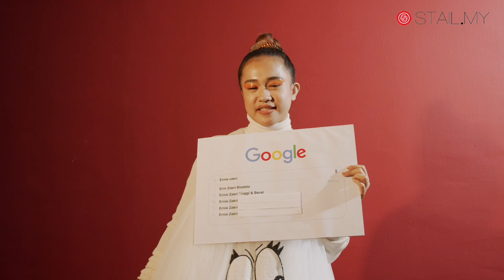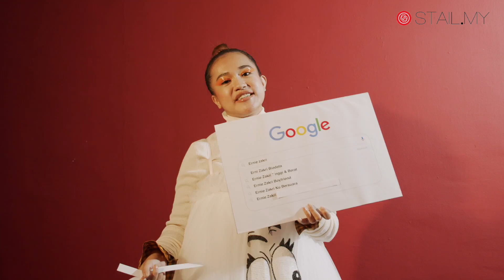Ernie Zakri Bercakap Pasal Boyfriend? Bukan Syamel? Tapi Siapa? OMG!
AJL34 - Ernie Zakri: Persetankan! Ku Bersuara Demi Cinta!

Ernie Zakri x STAIL.MY | Google Autocomplete Interview Part 1

STAIL.MY berbicara secara terus dengan generasi MILLENIAL melalui buah pandangan daripada Key Opinion Leader (KOL) dan selebriti tentang dunia stail, kecantikan dan gaya hidup secara menyeluruh.